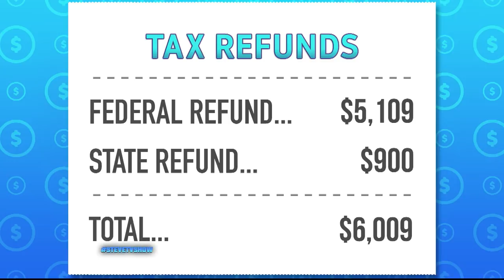Money Mondays with Lynn Richardson: Spending the Tax Return || STEVE HARVEY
Now that tax refunds are coming in, financial expert Lynn Richardson has the best tips for spending your extra cash.